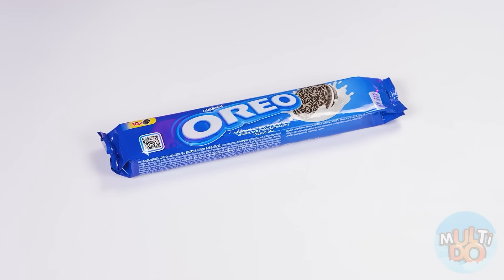Thử Thách Nấu Ăn Giữa Tôi Và Bà | Mẹo Làm Bếp Ngon Multi DO Challenge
Ai sẽ nấu món ăn ngon nhất? Tham gia thử thách ẩm thực mới!

Hãy chia sẻ video này với bạn bè để khiến họ thèm thuồng nhé!